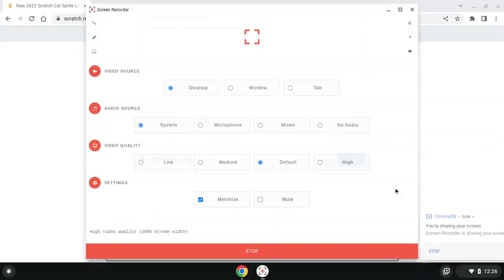New 2022 Scratch Cat Sprite Logo